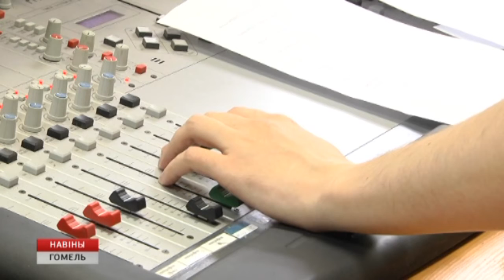Телевидение в формате HD